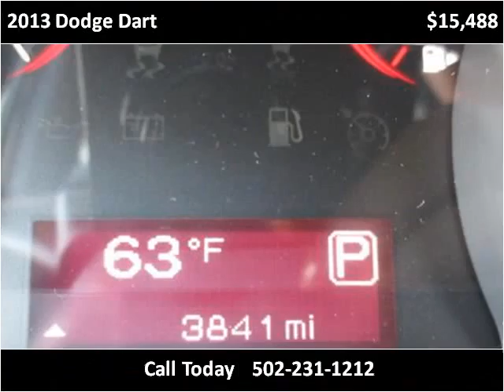2013 Dodge Dart Used Cars Louisville KY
This 2013 Dodge Dart is available from Craig and Landreth Cars - Fern Creek.